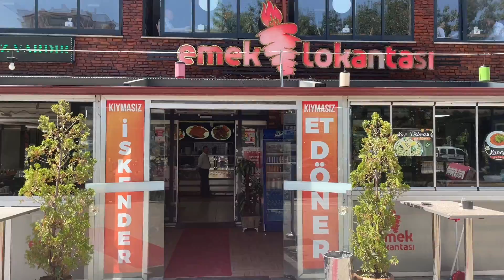BU LOKANTADA İZZET İKRAMDA SINIR YOK - ÇORUM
çorumyöresellezzetler Çorum yemek kültürü, zengin ve çeşitlilik gösteren yapısıyla ayrı bir yere sahiptir. Biz de bu güzellikleri sizlere göstermek için Çorum'un ünlü esnaf lokantası olan Emek Lokantası'na uğradık. Yaklaşık 36 yıldır kentte hizmet veren lokantada özellikle pideli döneriyle ünlü. Bunun yanı sıra dönerin yanına gelen bir sürahi ayran, keşkek ve salata ikramıyla müşterilerin beğenisini kazanıyor. Öte yandan çorbaları ile de ünlü olan lokantanın işletmecisi Abdullah Ateş ustamız bizlere ''İyi bir esnaf lokantası nasıl olur? İyi bir döner nasıl hazırlanır?'' gibi sorulara cevap vererek, bizleri bilgilendirdi. Güler yüzlü ve titiz 52 çalışanıyla hizmet veren lokanta, Çorum merkez Yazı Çarşı da adliyenin karşısında hizmet vermektedir. Şimdiden afiyet olsun, İyi seyirler.